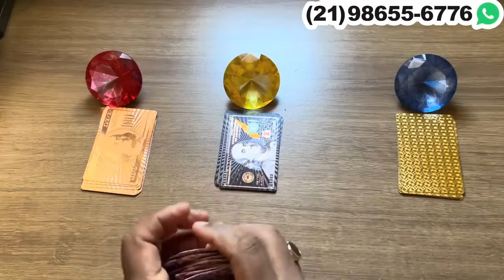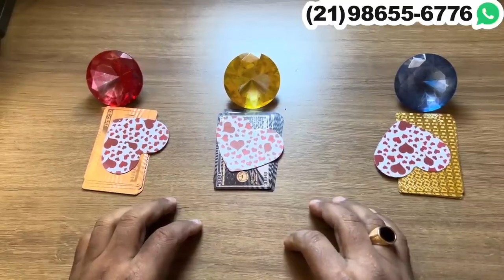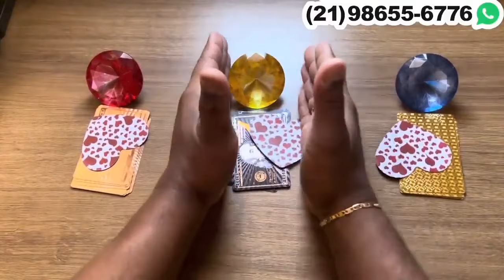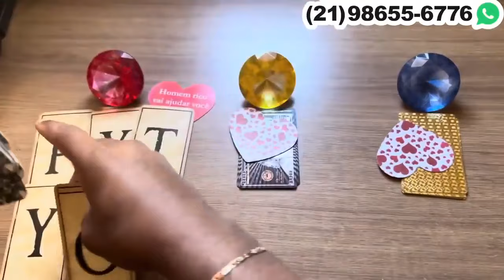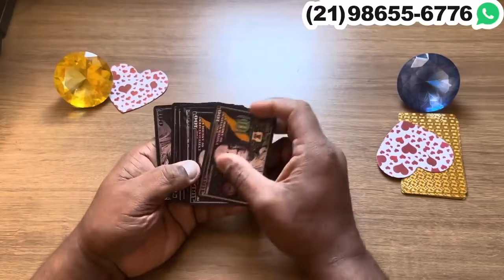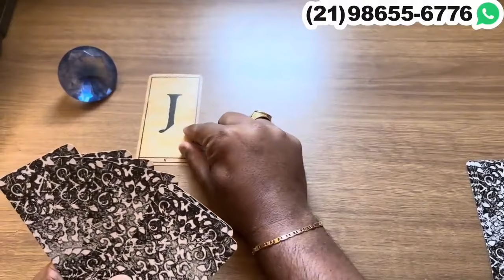‼️ VAI TOMAR UMA ATITUDE EM REVELAÇÃO A VOCÊ + LETRA INICIAL! - Tarot 💘| Tarot Responde